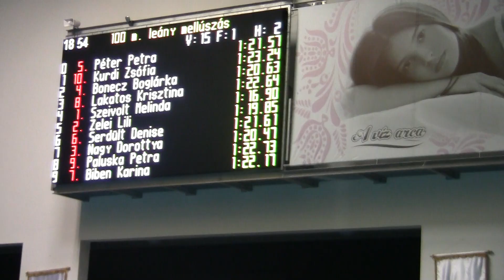2012. december 15. BÁCSVÍZ Kupa - Kecskemét - 100m leány mellúszás Döntő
0. pálya: Péter Petra 2000 ANK Úszóklub Pécs
1. pálya: Kurdi Zsófia 2001 Budafóka XXII. SE
2. pálya: Bonecz Boglárka 2000 Szegedi Úszó Egylet
3. pálya: Lakatos Krisztina 2000 Kiskunhalasi ÚGYE
4. pálya: Szeivolt Melinda 2000 Egri Úszó Klub
5. pálya: Zelei Lili 2000 Platonov SE
6. pálya: Serdült Denise 2000 A Jövő SC Veolia
7. pálya: Nagy Dorottya 2001 Szegedi Úszó Egylet
8. pálya: Paluska Petra 2000 Kaposvári SI
9. pálya: Biben Karina 2000 BHSE